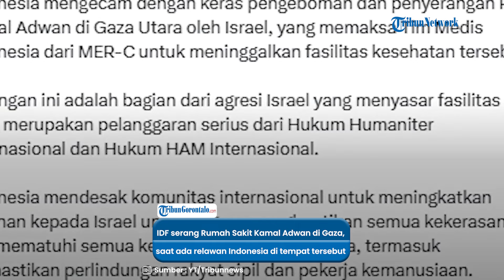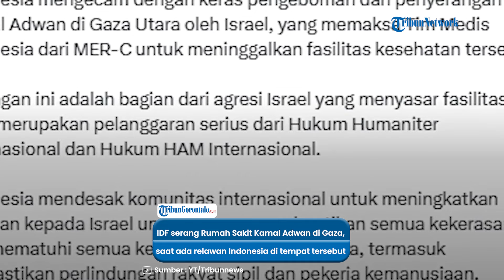Detik detik Serangan IDF terhadap Relawan Indonesia hingga Diusir dari RS Kamal Adwan di Gaza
VP : Rinaldy Remon Jaliha

Detik-detik Serangan IDF terhadap Relawan Indonesia hingga Diusir dari RS Gaza, Kemenlu RI Mengecam

Pasukan Pertahanan Israel (IDF) melakukan serangan darat ke Rumah Sakit Kamal Adwan di Gaza pada Jumat (6/12).

Sementara sejumlah relawan MER-C Indonesia berada di rumah sakit tersebut.